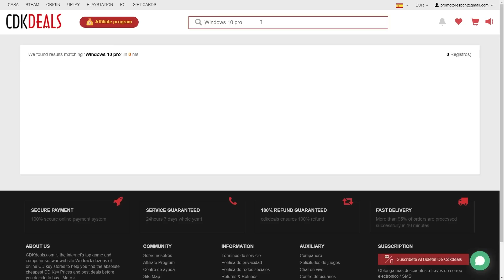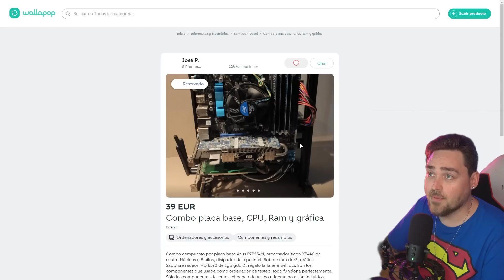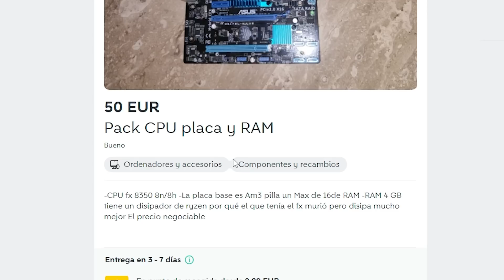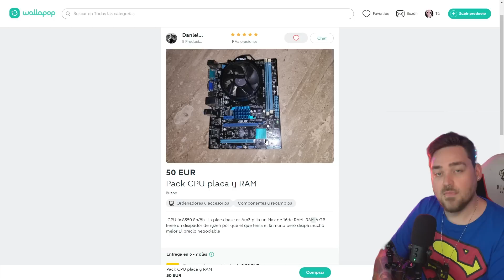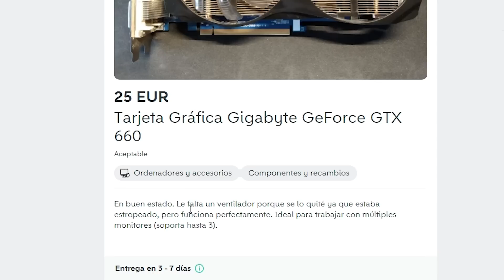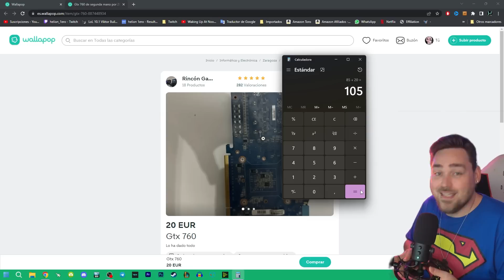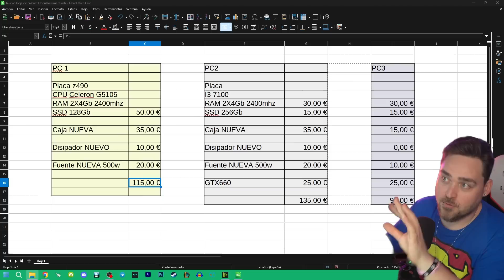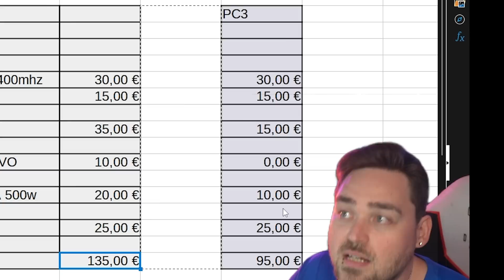¡¡🔥PC Gaming por SOLO 100€🔥!! - Te enseño cómo hacerlo ❤️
3% en Videojuegos CUPÓN: HH30
🟣Twitch (Directo los VIERNES 22:00h)
Formas GRATUITAS de apoyar al canal:
Mi PC:
💻 CPU: i7 13700K
💻 Disipador: CoolerMaster 280mm (NR200P Max)
💻 Mother: MSI Z690i Unify (Mini ITX)
💻 GPU: RTX 4090 Founder Edition
💻 RAM: 32Gb Team Goup TForce 6800Mhz
💻 SSDs: 2x 1Tb NVMe Team Group Carder Z44L
💻 SSD2: 2Tb NVMe Kinston
💻 SSD3: 1Tb Sata3 Kinston
💻 HDD: 5Tb WD Black
💻 Case:  NR200P Max Mini ITX
💻 PSU: 850w Gold Modular  (NR200P Max)
PC Secundario
💻 CPU: Ryzen 7 5800X
💻 Disipador: Arctic eSports 34 Duo
💻 Mother: Asrock Micro ATX x570m PRO 4
💻 GPU: Gráfica RTX 3070 Founders Edition
💻 RAM: 32Gb Team Goup Xtreem ARGB White 4000 CL18
💻 SSD1: 256Gb m.2 NVMe Samsung EVO 970
💻 SSD2: SSD 1Tb Crucial P2
💻 Case: Thermaltake Level 20 VT
💻 PSU: 750w Gold EVGA G3 Supernova Modular

TECLADOS:
MeelGeek Mojo68
Razer Blackwidow
Magicforce Smart 68
Ajazz AK33
Gigabyte Aorus hunder K7
G-Lab Key-Z Carbon
Anne Pro 2
RK61
2x KB70
Ozone tactical
MSI GK50 low profile
Hiwings H100
Viper V730

RATONES:
MSI GM11

AURICULARES:
HyperX Cloud Alpha Pro
HyperX Cloud Alpha Wireless
MSI GH50

MONITORES:
Samsung Odyssey G9 49" 5120x1440 240hz 32:9
Philips 24" 1080p 60hz
LG 29UM65-P   29"  2560x1080 60hz
Samsung G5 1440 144hz HDR

ACCESORIOS:
Microfono:     Razer Seiren Elite
Iluminación:   Kit Completo Estudio fotográfico Softbox
Mini pantallita retro (Divoom Ditoo)
Marco GIFs: Divoom Pixoo 64

PORTATIL:
Lenovo Ideapad 700-15ISK
i7 6700HQ
8gb DDR4 2133mhz
HDD 1TB

❓ Dudas de hardware, los viernes a las 22:00h o en discord en las salas de ayuda/hardware